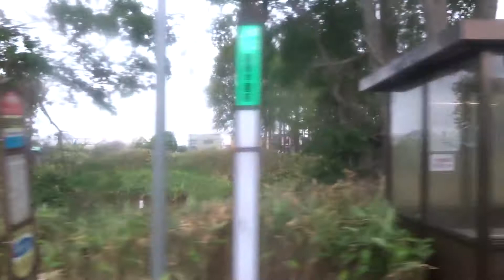534-8819 新26番 野幌駅北口行き 大麻駅南口→野幌駅北口 ジェイ・アール北海道バス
19/6/21
　札幌200か2914は厚別営業所の1998年製エアロスターKC-MP717Mで、神奈川中央交通からの移籍車です。
　中ロマ車でしかもメトロ窓という格調高い仕様です。